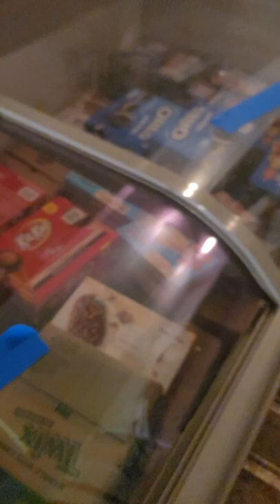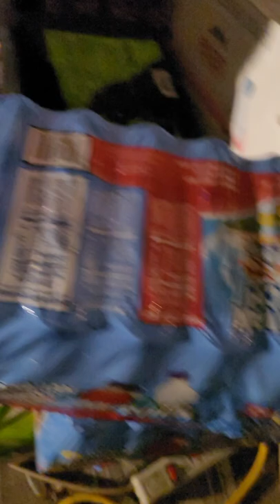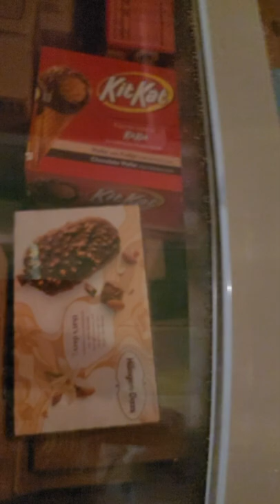867-5309 or back end office work tomorrow.